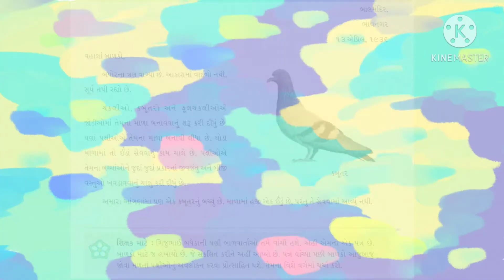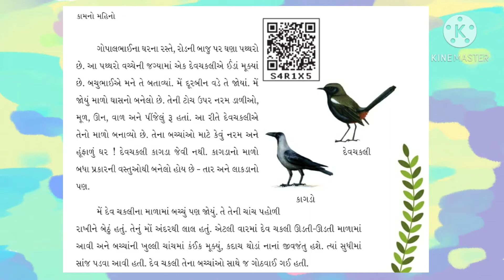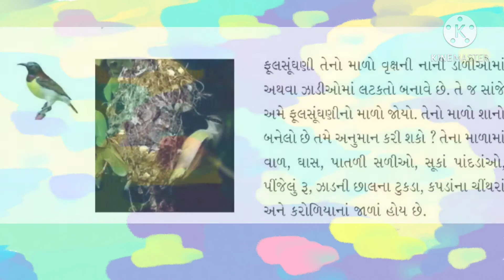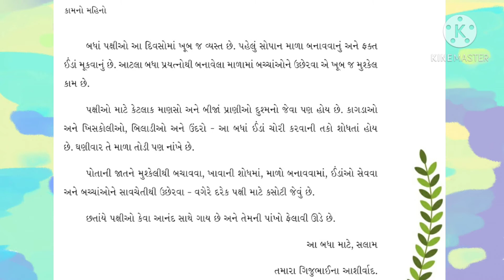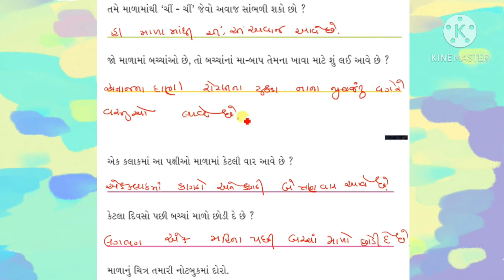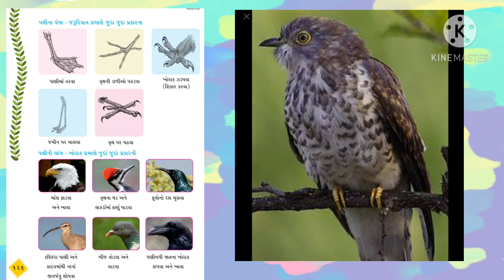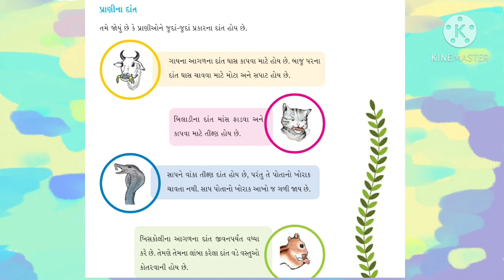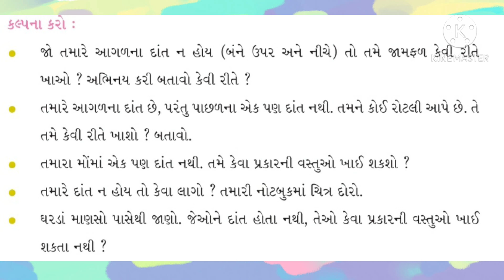std 4 aspas kam no mahino